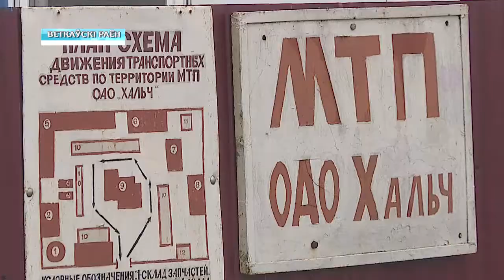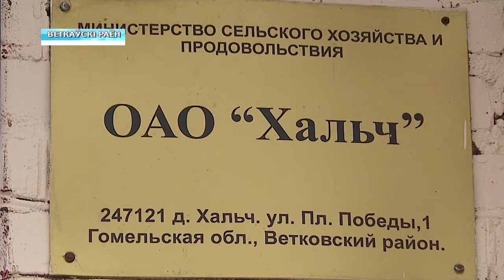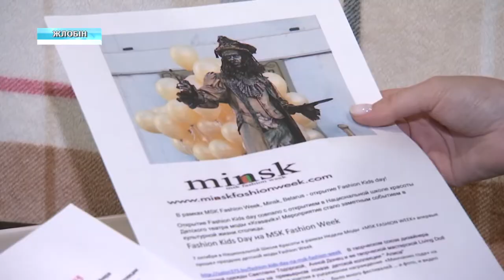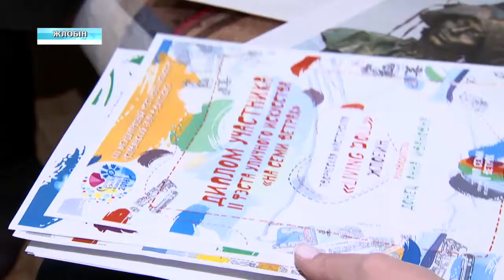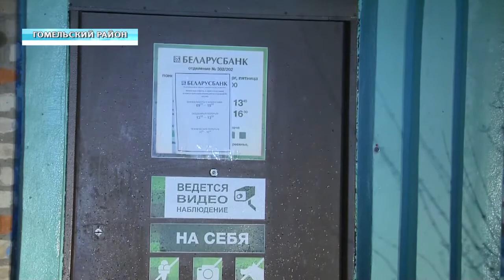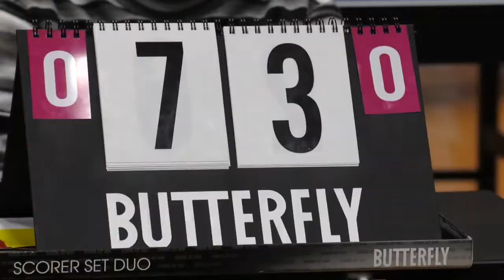03 03 2020 НОВОСТИ